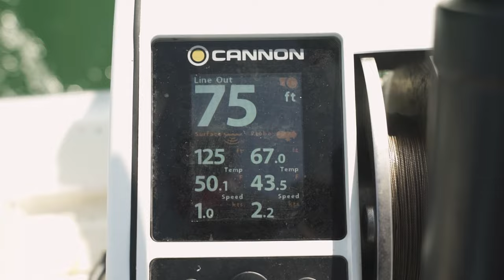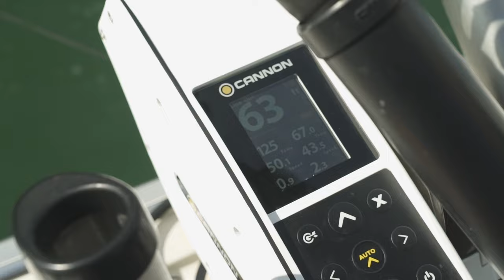Spring Salmon on Lake Ontario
We're out with Thrillseeker Sportfishing trolling for salmon and trout on Lake Ontario in Olcott, NY with @cannondownriggers1811